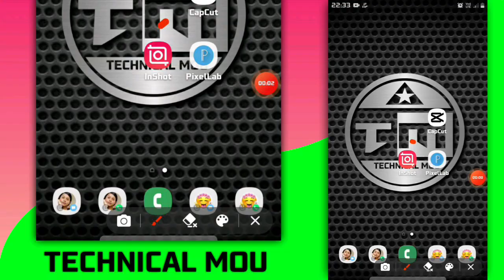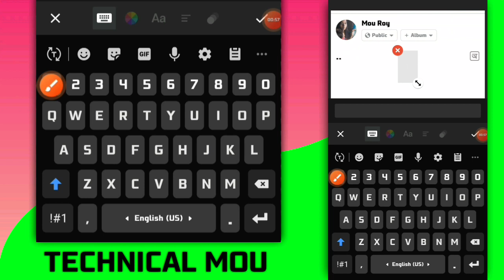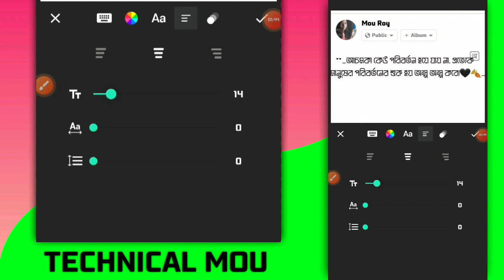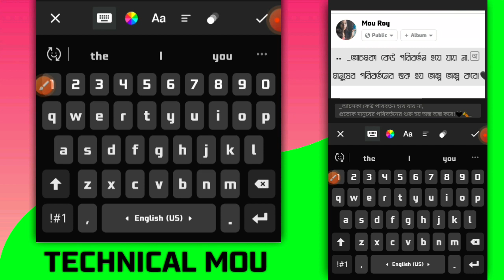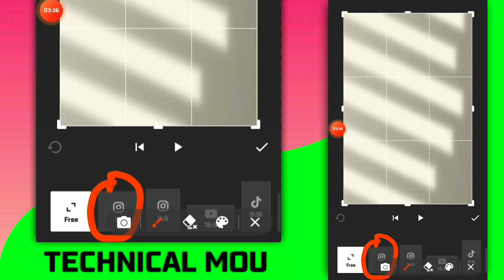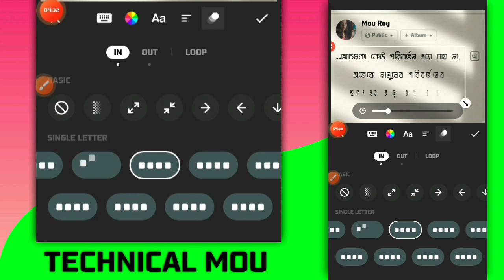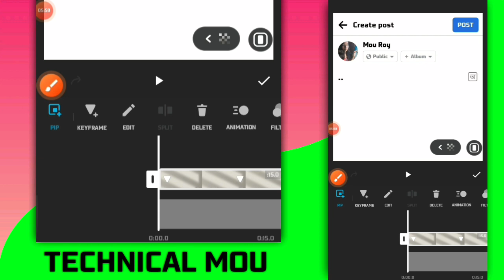New Viral Facebook Post Status VideoEditing In Inshot Video Editor | FacebookPost Viral Status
𝗧𝗵𝗶𝘀 𝗖𝗵𝗮𝗻𝗻𝗲𝗹 𝗜𝘀 𝗧𝗲𝗰𝗵𝗻𝗼𝗹𝗼𝗴𝘆 𝗥𝗲𝗹𝗮𝘁𝗲𝗱 𝗖𝗵𝗮𝗻𝗻𝗲𝗹. 𝗪𝗲 𝗨𝗽𝗹𝗼𝗮𝗱 𝗥𝗲𝗴𝘂𝗹𝗮𝗿 𝗧𝗲𝗰𝗵 𝗩𝗶𝗱𝗲𝗼𝘀 𝗜𝗻 𝗧𝗵𝗶𝘀 𝗖𝗵𝗮𝗻𝗻𝗲𝗹 𝗜𝗻 𝗕𝗮𝗻𝗴𝗹𝗮.

apnader Jodi kono ki6u ty problem hoi tahole amk gmail a bolty paren

Facebook Post Screenshot Viral Status Video
Editing|New Trending Status Editing In Inshot|
New Viral Facebook Post Status Video Editing In
CapCut | FB Trend shayari status edit

learn how to make Facebook Post Screenshot
Viral Status Video Editing New Trending Status
Editing In Inshot New Viral Facebook Post Status
Video Editing In CapCu FB Trend shayari status
edit.

Your Queries Solved :
1. New Viral Facebook Post Status Video Editing
In CapCut
2. New Viral Facebook Post Screenshot Status
3. new viral facebook post status video editing in
inshot
4. New Facebook Viral Status Video Editing in
inshot video editor
5. new viral facebook post status video editing
6. facebook viral Status video edit
7. Facebook Text Post Screenshot Viral Status
Video Editing
8. facebook viral status video editing
9. inshot video editor
10. TECHNICAL MOU

status video
facebook status edit
facebook typing status editing alight motion
facebook viral video editing
fb viral video editing
inshot - editor video
inshot app me video kaise banayeinshot facebook video editing
inshot se video editing kaise kare
facebook viral status video editing in inshot
new viral panda gif text status video editing in
inshot🤪
new facebook viral sad text status video editing
in inshot
facebook bangla shayari text status video editing
how to make lyrics video in inshot
new facebook viral bangla status video editing in
inshot..
inshot editing
inshot new edit
inshot
inshot new video editing